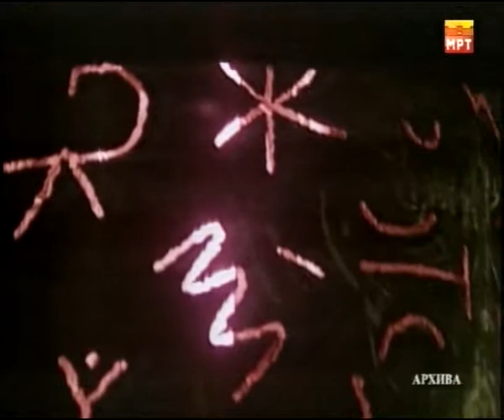Son si soni moma trena